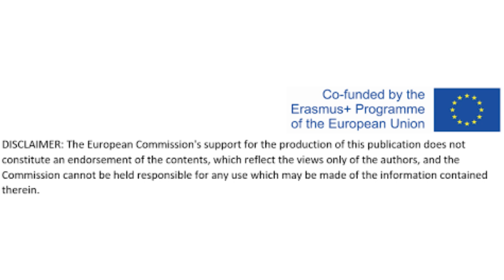Art & Creativity as Tools for Youth: Earth Performance